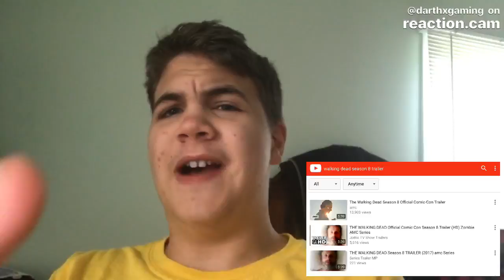The Walking Dead Season 8 Official Trailer - REACTION!!!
Xbox GT: DARTH X GAMING
Feel free to drop some video ideas in the comments below!